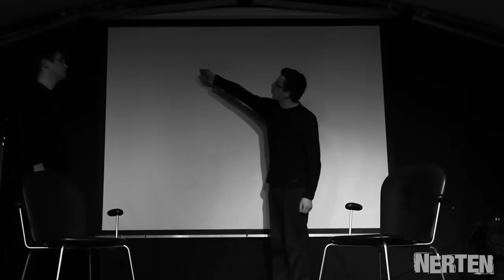Kā dzīvot dzīvi: Experimental Broadcast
Turpinot aizsākto vēsturisko tēmu, Nerten reflektē par televīzijas agrīnajām dienām